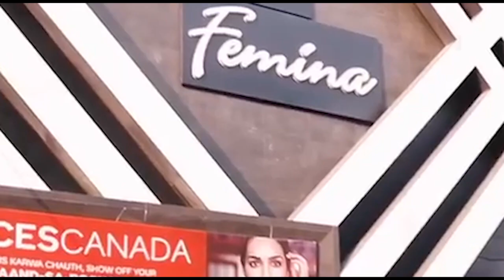मेरठ शहर में फर्जी वोटिंग को लेकर कमल दत्त शर्मा, रंजन शर्मा समर्थकों में मारपीट , हंगामा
फर्जी वोट डलवाने का आरोप लगाते हुए मेरठ शहर के कांग्रेस प्रत्याशी रंजन शर्मा के समर्थकों ने भाजपा प्रत्याशी की मेज पलट दी। सूचना पाकर रंजन शर्मा भी वहां पहुंच गये और दोनों तरफ से हाथापाई हो गयी। दोनों प्रत्याशियों के समर्थक एकदूसरे को भुगत लेने की धमकी बराबर देते रहे। थोड़ी देर बाद ही भारी फोर्स वहां पहुंच गया और हालत को बिगड़ने से पहले ही हल्का बल प्रयोग कर काबू में कर लिया। रंजन शर्मा के समर्थकों का कहना था कि उनके लोगों की वोट पहले ही भाजपा के लोग अपने लोगों से डलवा दे रहे हैं, इसी को लेकर विवाद हुआ। यह घटना गुरुनानक नगर में गुरू तेग बहादुर पब्लिक स्कूल के बाहर हुई , उधर, सरधना के सलावा गांव में दलित समाज के लोगों को वोट न देने व उन्हें मारपीट कर घायल करने का मामला सामने आया है। नवीन पंचायत स्थित मतदाता केंद्र पर आज दलित समाज के दो लोगों को पीटते हुए अधमरा कर दिया गया। दोनों घायलों को पीएचएसी सरधना लाया गया है ...